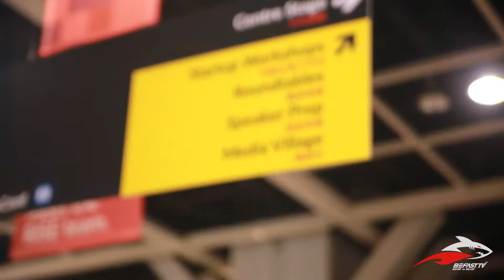RISE Conference 2017 Hong Kong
RISE Conference conquers Hong Kong in 2017 bringing together elite speakers, exhibiting carefully selected startups and offering investors exclusive access to all trending innovations. Tune in for more videos covering all 3 days of the event.

Event: RISE Conference, 2017
Location: Hong Kong Exhibition Centre, Hong Kong